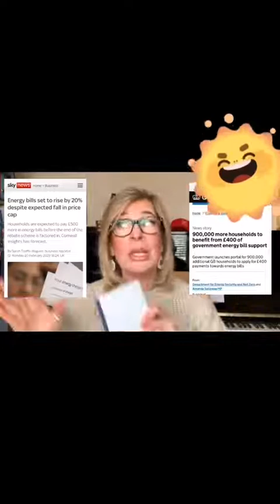KATIE HOPKINS SPEAKING FACTS ON UKRAINIAN PRESIDENT AND HIS RICH BUNKER 🤔